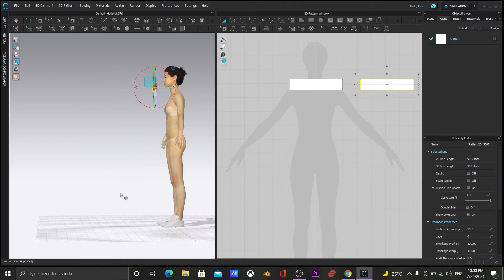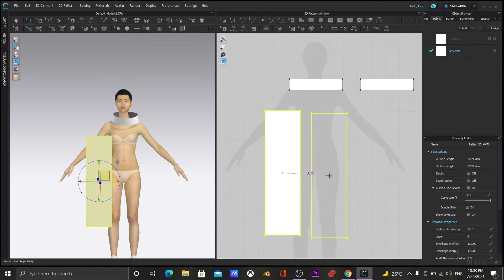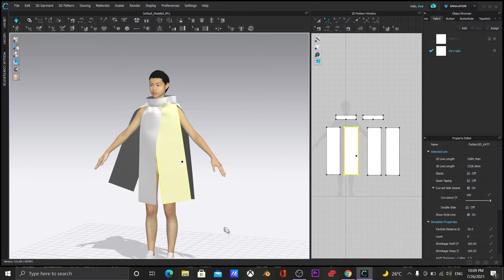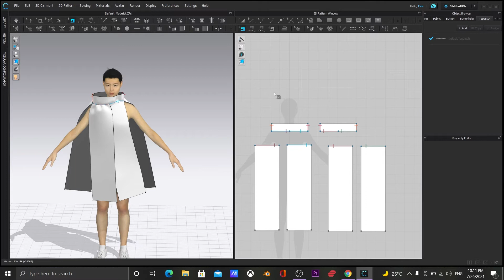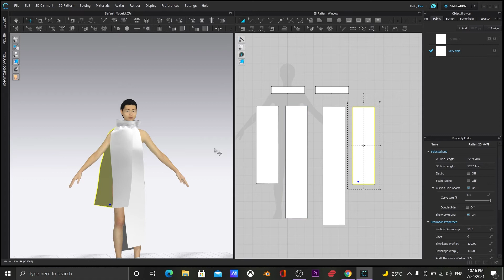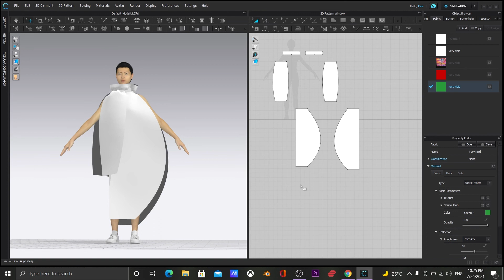Clo3d / Marvelous Designer/ Timelapse of how I created this cosplay outfit in CLO3d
The video shows the timelapse of how I created this cosplay outfit in CLO3d. Play around with colors and textures to come up with interesting designs.